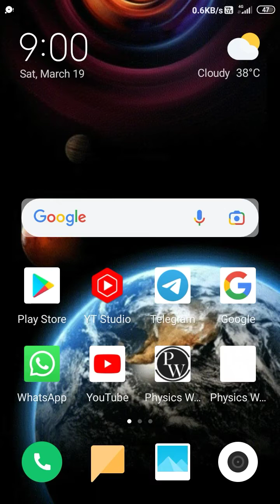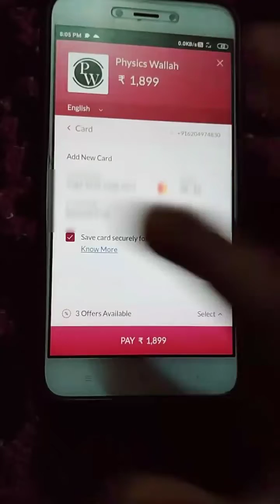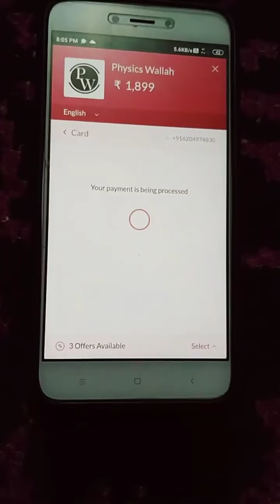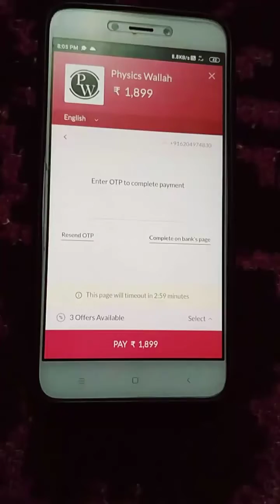I Bought PW ARISE BOOK On The Demand Of My Subscribers ! Physics Wallah Book Review In Detail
Agar App PW ka batch purchase krna chahte hai toh please niche diye hue link se purchase kijiye isse mera bhi kuch help ho jayega aur appko bhi discount milega👇👇

Small Tour Of My Study Room

A Day In The Life of IIT JEE Aspirant

Official Telegram Channel Of This Channel (EDU Shashi) :

EDU Shashi (YouTube)

How to buy PW book
Physics Wallah Book review
Detail module review of physics Wallah
How to buy arise book
Physics Wallah ka book kaise purchase kre
PW book order
PW book price drop
PW book price
Arise book Review
Evoke book review
Class 11 and 12 physics Wallah arise book review
Class 9 and 10 physics Wallah equip evoke book review
Book review class 10
Physics Wallah ka book lena chahiye ya nhi
PW module review
Module order kaise kre PW
Arise , evoke book
Arise , evoke, equip module